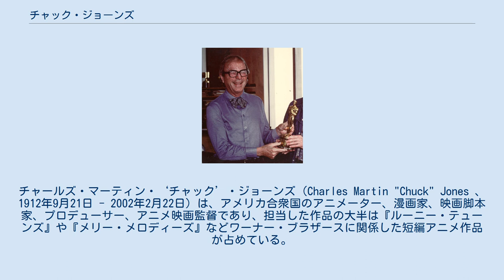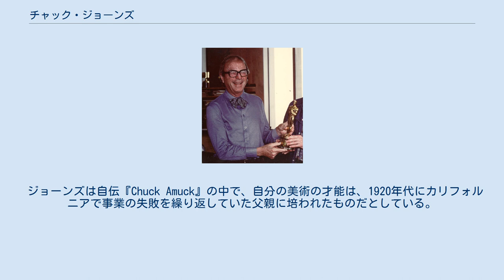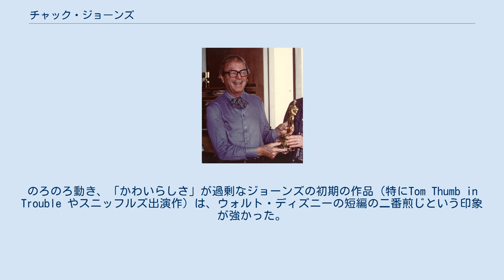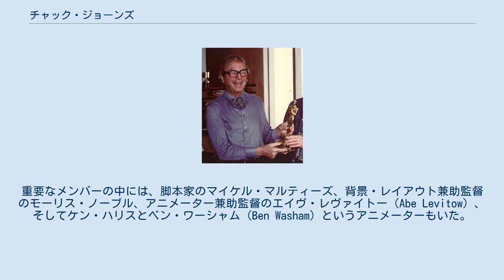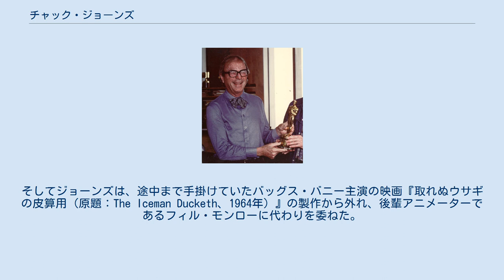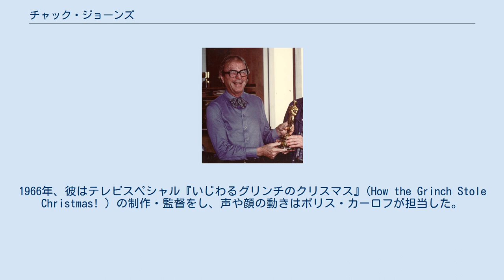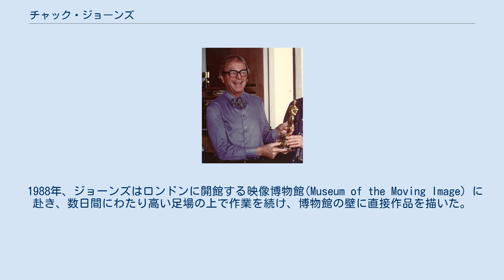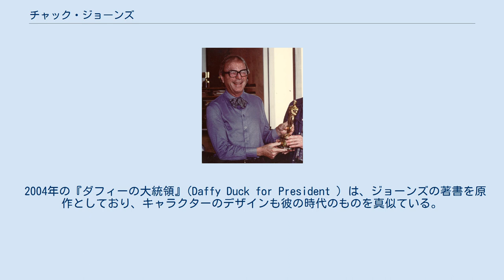チャック・ジョーンズ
チャールズ・マーティン・‘チャック’・ジョーンズ（Charles Martin "Chuck" Jones 、1912年9月21日 - 2002年2月22日）は、アメリカ合衆国のアニメーター、漫画家、映画脚本家、プロデューサー、アニメ映画監督であり、担当した作品の大半は『ルーニー・テューンズ』や『メリー・メロディーズ』などワーナー・ブラザースに関係した短編アニメ作品が占めている。
 『オペラ座の狩人』（1957年）や『カモにされたカモ』（1952年）（これらの作品は後にアメリカ国立フィルム登録簿に登録された）、『標的は誰だ』、『ちゃっかりウサギ狩り』、『何のシーズン？』の狩人三部作（1951年 - 1953年）などといった、バッグス・バニー、ダフィー・ダック、ロードランナー&ワイリー・コヨーテ、ペペ・ル・ピュー、ポーキー・ピッグとその他大勢のワーナーキャラクターが出演する古典アニメ作品の監督を多く務め、重要な原案者及びストーリーテラーとして君臨した。
 1962年にワーナーを退社した後、「Sib Tower 12 Productions」を設立、『新トムとジェリー』シリーズや、ドクター・スースの『いじわるグリンチのクリスマス』（1966年）のアニメ化などといったメトロ・ゴールドウィン・メイヤー (MGM) での仕事を始めた。
後に「Chuck Jones Productions」という自身のスタジオを作り定期的に『ルーニー・テューンズ』に関係した作品を作り続けた。
 ジョーンズはワシントン州のスポケーンで生まれた後、両親と3人の兄弟と共にカリフォルニア州のロサンゼルスへ移った。
 ジョーンズは自伝『Chuck Amuck』の中で、自分の美術の才能は、1920年代にカリフォルニアで事業の失敗を繰り返していた父親に培われたものだとしている。
ジョーンズの父親は新しく事業を立ち上げる際、自分の会社の名前の入った鉛筆や文房具を買い入れた。
事業が失敗すると、彼は使い物にならなくなったこれらの文房具を子供に与えては、なるべくすぐに使い切るよう子供に言っていた（例：両面使用禁止）。
上質の紙や鉛筆の供給は尽きることがなく、子供たちは精力的に描き続けた。
 後にある美術の授業で教授は真剣に「価値のあるものを描くことができるまでに10万枚の駄作を生み出さなければならない。」と生徒に教えた。
チャック・ジョーンズはこの発言が大きな心のよりどころとなり、20万枚を描いたところで、やっとすべての文房具を使い切ることができた。
 ジョーンズと兄弟の何人かは美術の道へ進んだ。
シュイナード芸術学校を卒業したあと、ジョーンズはウォルト・ディズニーのスタジオでのセル画洗いやアブ・アイワークスのスタジオでの補助アニメーターなどといったアニメ業界の中で低賃金の仕事についた。
アブ・アイワークスのスタジオで働いているとき、後にジョーンズと結婚するセル画担当者ドロシー・ウェブスターに出会った。
 1933年、『ルーニー・テューンズ』や『メリー・メロディーズ』をワーナー・ブラザースのアニメーション制作会社レオン・シュレジンガー・プロダクションにアニメーターとして入社し、『Buddy's Day Out』で、本格的にアニメーターデビューを果たす。
また、この作品はワーナーのアニメスタジオが制作した初の作品となった。
1935年にはシュレジンガー・プロダクションの新監督テックス・アヴェリーの許で働くことになった。
この小さなスタジオの中にアヴェリーのための部屋はなく、アヴェリーとジョーンズはボブ・クランペット、バージル・ロス、シド・サザーランドといったアニメーターたちとスタジオの近くにある"Termite Terrace"（白蟻の館）と呼ばれる建物へ移った。
 クランペットが監督に就任した1937年、ジョーンズはクランペットの班に参加した。
というのは、かつてジョーンズを雇っていたアブ・アイワークスが1937年に4本のアニメ作品の下請けを委託したからである。
 1938年にフランク・タシュリンがスタジオを去ると、ジョーンズは監督（このスタジオでは監督にあたる職位は「スーパーバイザー」と呼ばれていた）に就任した。
ジョーンズの初監督作品は、のちに スニッフルズ（Sniffles） というねずみへ発展するかわいらしい子猫の出てくるナイトウォッチ...